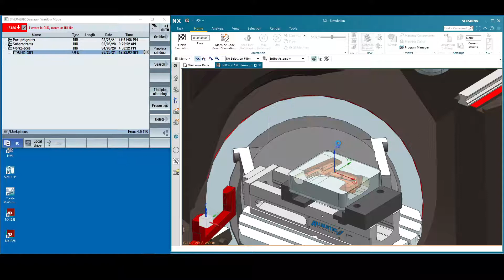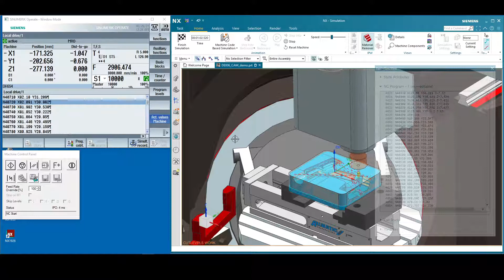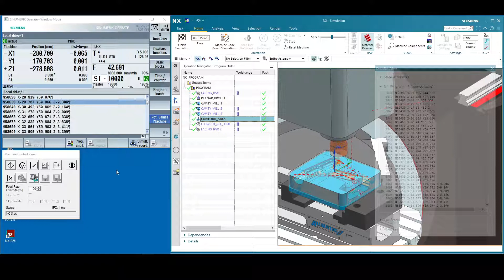VNCK执行程序内存不足时的对策